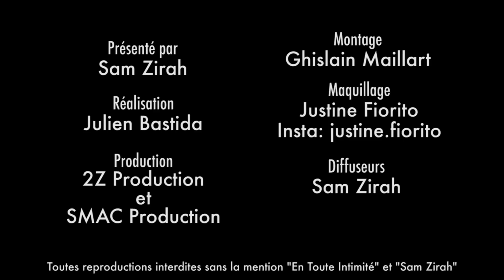☀️Magali (Shauna Events): Tu préfères (choix impossibles), Remise de prix, Tweet Back haters !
L'occasion d'apprendre des infos et des anecdotes sur TOUS les candidats de Télé-Réalité !

⬇️ Au programme: ⬇️

🎉 Carla Moreau ? Elle lui décerne l’oscar de la candidate … 🎉
Découvrez à qui la directrice de Shauna Events décerne quoi !

💥 « Je me fou royalement de ce que les gens pensent ! » 💥
Alors que certains lui reprochent de trop se mettre dans la lumière, elle dégaine une réponse cash à ses détracteurs !

😈 TU PRÉFÈRES ? (Tu dois faire un choix impossible) Ayem ? Nabilla ? Manon ? Caroline Receveur ? ...😈
Confrontées a des gros dilemmes, la directrice de l'agence de placements de produits doit faire des choix de dingues entre deux options de fou !

📱 « Twitter pour moi c’est une lutte quotidienne ! » Découvrez pourquoi ! 📱
Magali Berdah répond du tac au tac aux critiques négatives ou positives des internautes !

Snap: samzirah

Crédits:
Intégrale: (Magali Berdah - TPMP - Shauna Events)